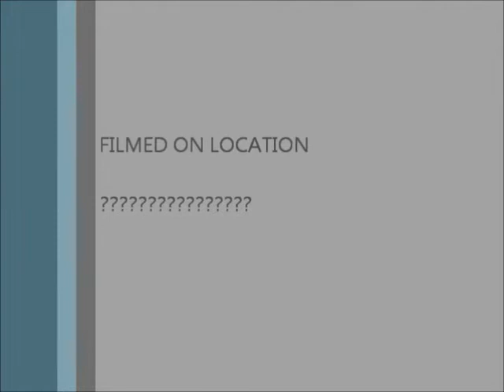NES - Mike Tyson's Punch-out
Myself KO Soda Pop in under 62 seconds ELIMINATING any damage that others claim I could not avoid